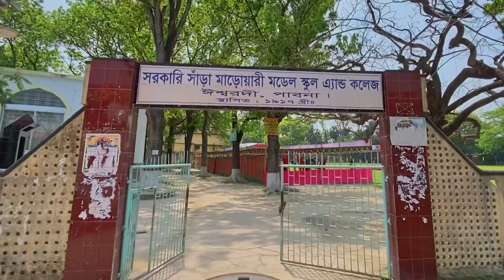স্কুল জীবনে টিফিন পালাইছেন কখনও? | SCHOOL LIFE